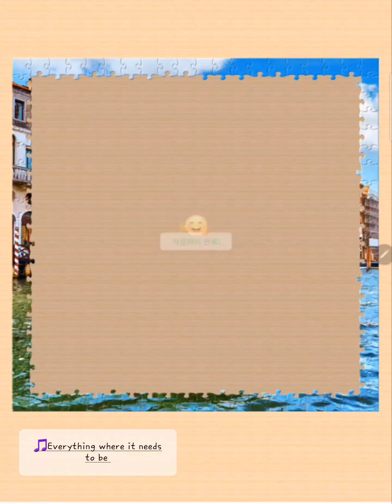직소퍼즐 게임 플레이 #.107